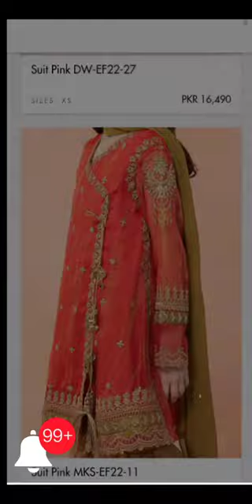Maria B party dress collection 2022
Maria B party dress collection

MARIA.B - Home | Facebook